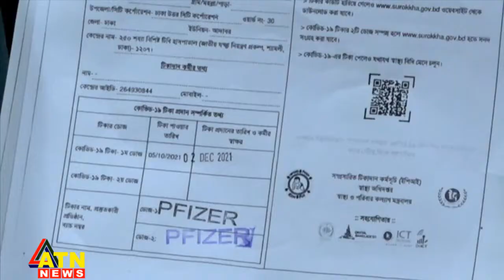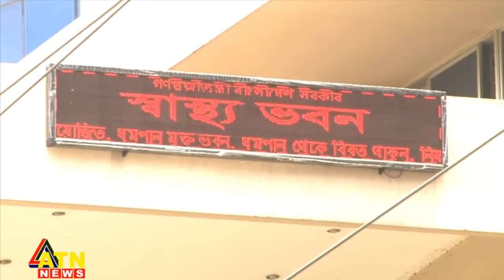জাতির জনকের জন্মদিনে চলছে করোনার গণটিকা